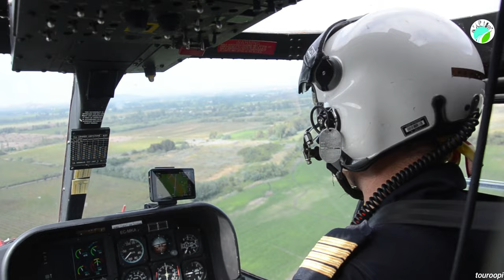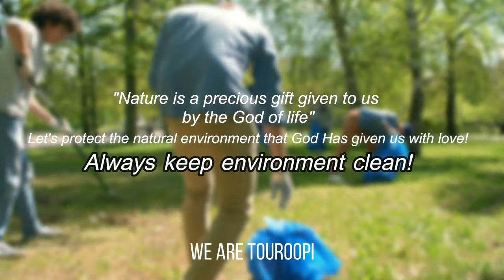Glacier country Helicopters new Zealand l franz josef glacier l Glacier Country l Touroopi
🛑This video contains about the Glacier country helicopters which is a place you must visit in beautiful New Zealand. Likewise, this video may contain some small parts of other people's videos, so we thank them very much for giving you information about this beautiful country. Please note that this video is an effort for you, those who intend to travel in this place and to show the world that it is a good place to travel.

We have used the sources below for this video.  We kindly suggest you to go there and gather additional information.

Timestamps.
00:00-About Glacier country
01:42-Benefits
02:13-Costs and prices
03:12-Attentions
03:48-How To reach
04:41-END